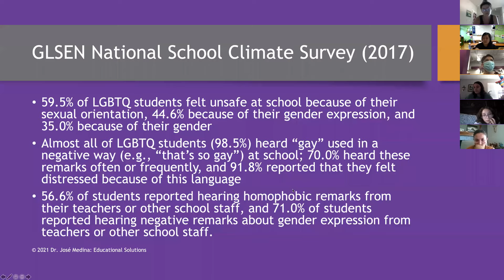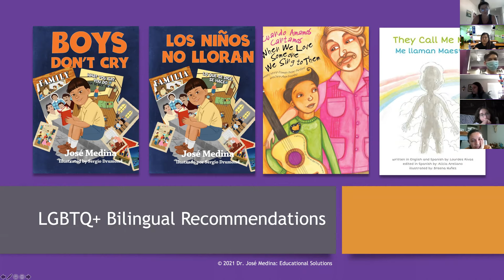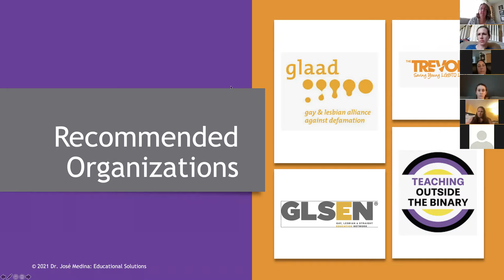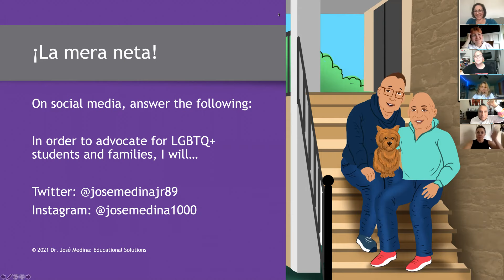Students Belonging to the LGBTQ+ Community Speak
Sofia (she, her, hers) and Hope (they, them, their, theirs) are two queer youth speak directly to educators and families about what it takes to create a truly inclusive PK-12 classroom environment.